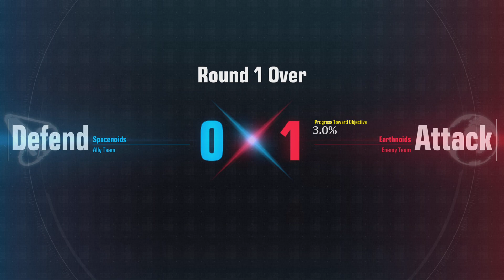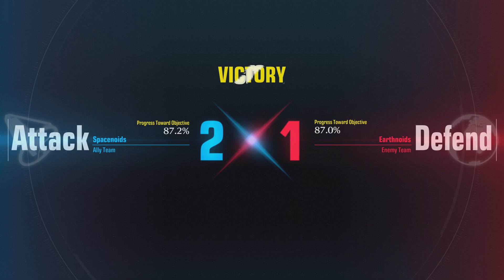Gundam Evolution - I'm a Methus but...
Much like Gundam battle operations 2 gundam evolution also makes the Methus look better than it is supposed to be in lore. That may be due to its pilot Fa Yuiry not being the best pilot in Zeta but it is also defiantly not all her fault either. I didn't expect the ending that capped off this match, I was simply going around providing healing when i saw a chance to and doing damage when i could. Also what was up with that bit at the start, I couldn't use my healing beam at all.